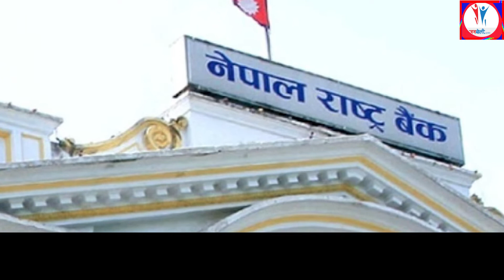अब जग्गाको मुल्य ह्वात्तै घट्ने || सरकारी मुल्याङकन भन्दा बढी मुल्यमा बेच्न नपाईने HD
अब जग्गाको मुल्य ह्वात्तै घट्ने || सरकारी मुल्याङकन भन्दा बढी मुल्यमा बेच्न नपाईने

हाम्रो च्यानलको हरेक भिडियोलाई लाईक कमेन्ट र सेयर गर्नुहोला है..च्यानल सव्सक्राईभ गर्नुभएको छैन भने गरिहाल्नुस है ।
Note- यदि तपाईसंग पनि केहि अनौठो कला छ र तपाई नजिकका व्यक्ति कोहि त्यस्तो प्रतिभावान हुनुहुन्छ भने यस फेसबुक पेजमा म्यासेज गर्न सक्नुहुनेछ ।